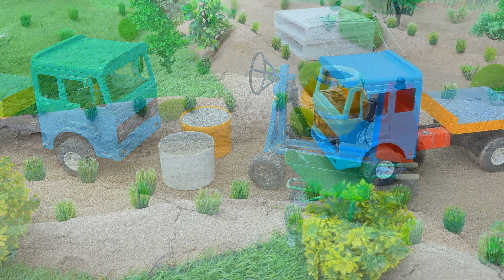DIY Tractor Trolley Builds Concrete Bridge | Mini Construction Engineering Project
🚜 DIY Tractor Trolley Builds Concrete Bridge | Fun Mini Construction Project 🧱⚙

In this video, watch how we use a tractor trolley to transport and pour concrete for building a mini bridge step by step. From mixing concrete to laying it carefully, this project shows the real process of bridge construction in a miniature style.

This creative DIY construction project is perfect for STEM learning, engineering experiments, and model building enthusiasts. You’ll see how concrete is used for bridge making and how tractors & trolleys help in transporting heavy loads in real-life construction.

📌 In this video, you’ll learn:
• How to build a mini concrete bridge
• Role of a tractor trolley in construction
• Fun DIY engineering & science project for students
• Mini construction experiments at home

If you love DIY projects, mini tractors, trucks, and construction engineering, this video is for you!